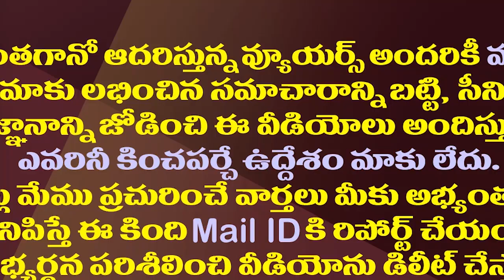పవన్ ట్వీట్ పై విలేఖరి ప్రశ్నకు మంత్రి కొట్టు సెటైర్లు|Minister Kottu Funny Comments on Pawan Kalyan